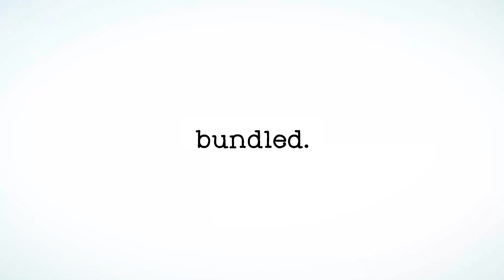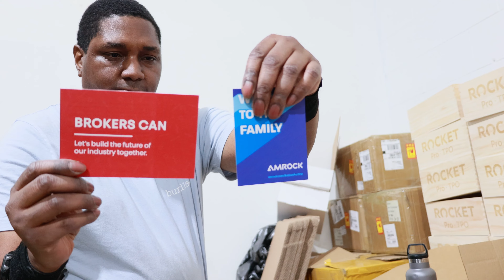Corporate gifting that comes from the heart | Made in Michigan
Paige visits bundled in Commerce to learn how two best friends reimagined corporate gifting, all while supporting small business, employing adults with disabilities and being 100% women-owned.